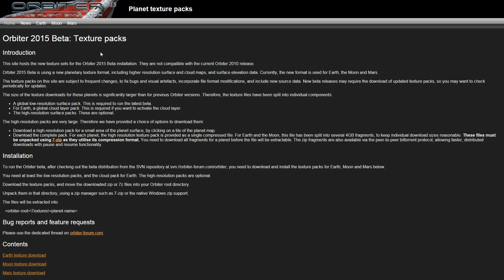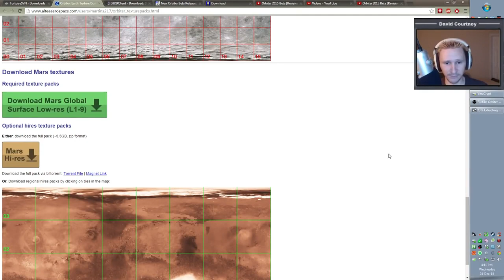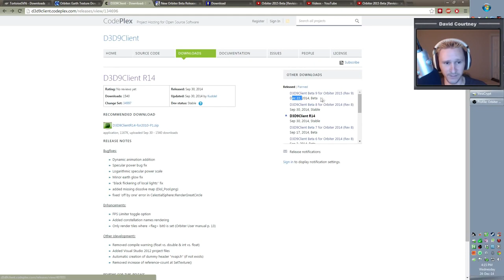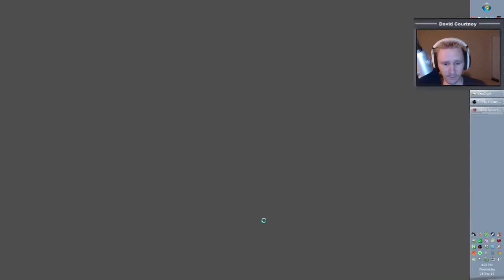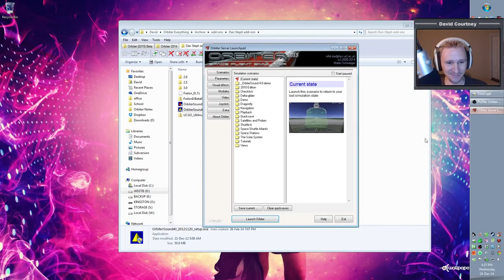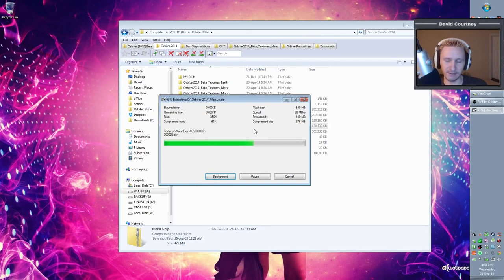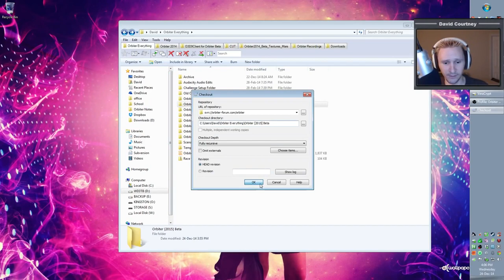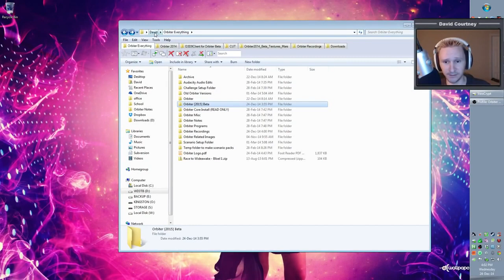Orbiter 2017 Beta How to Install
This video was recorded Wednesday,  24, 2017 ***UPDATE*** Orbiter 2017 has been officially released, so this video should be considered obsolete as you can now just go to the main.

This video was recorded ,  20, 2104 1.) Download and install an SVN client. The one Im using in this video is called TortoiseSVN. Its free and its open source. .

This video was recorded Wednesday,  24, 2017 How to Install Orbiter 2017 Beta: This is not a tutorial. This is just me working with Orbiter.